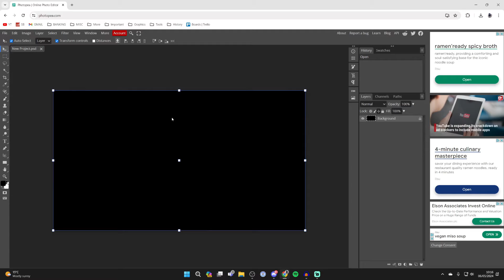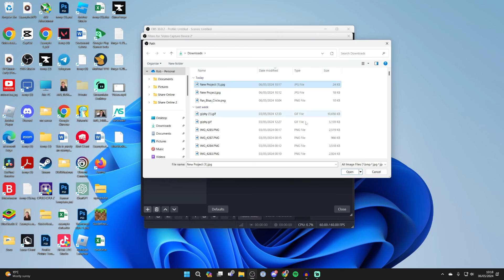How To Make Circular Webcam In OBS - Full Guide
Learn how to make circular webcam and circle camera in obs in this video.

GuideRealm